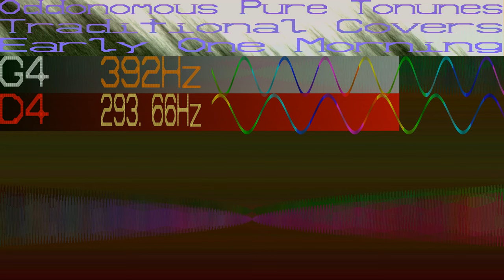Early One Morning - Pure Tonune Traditional Cover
Early one morning is a traditional folk song from circa 1550.